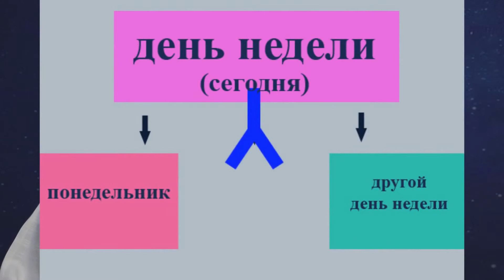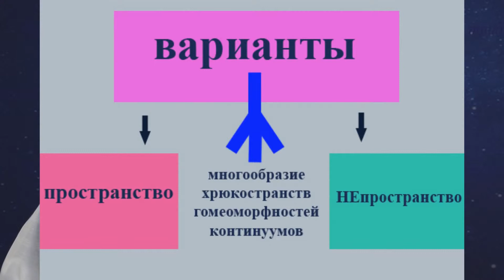Логика закон иключения третьего Катющик